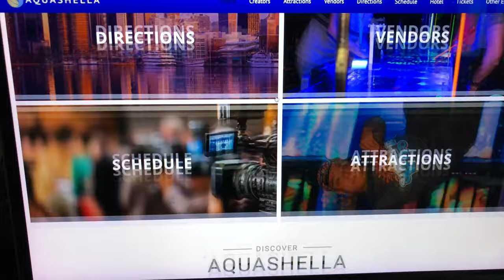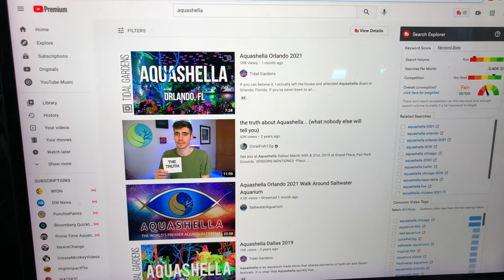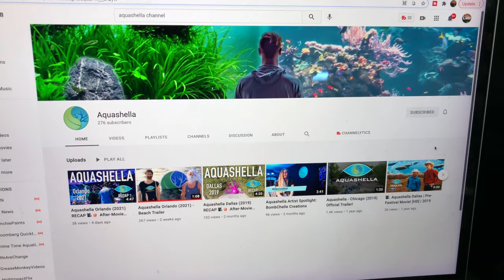Aquashella!! and Some of What I Will be Bringing!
+ Aquashella Channel. If you haven't heard of Aquashella already or haven't checked it out you should if you can ;) Hope you all enjoy! If you love clean Homebred top quality aquatics and rarities check out the site below. Thanks for your time! :D

LRB